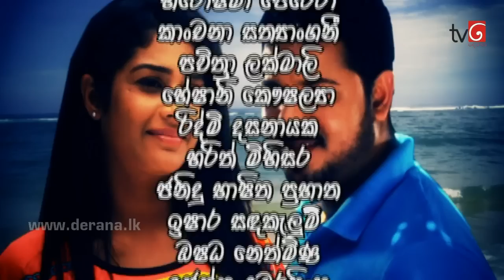Ridee Pahan Episode 21 29th December 2014